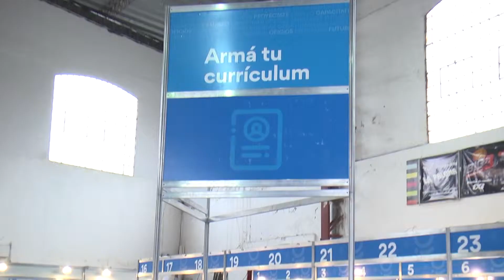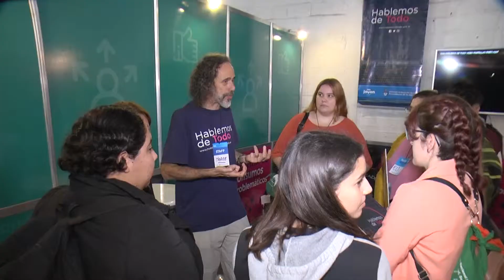FERIA DEL FUTURO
FERIA DEL FUTURO EN CLUB TALLERES